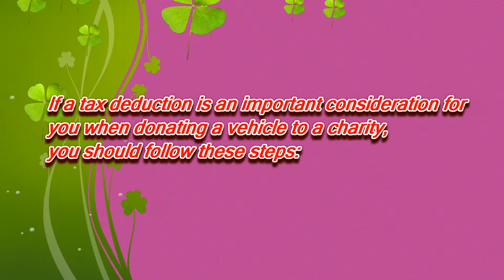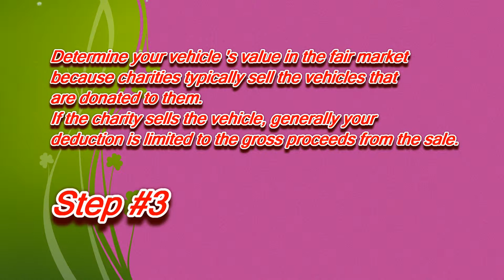Donate a Car in South Dakota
How to Donate a Car in South Dakota for TAX deductions.

If a tax deduction is an importance for you when donate your car to charity in South Dakota, you should follow these steps:

3.Determin your car value in the fair market.

1302 East Highway 14, Ste. 3
Pierre, SD 57501